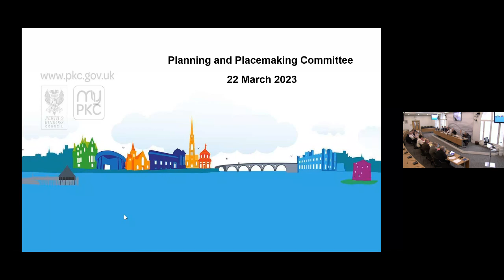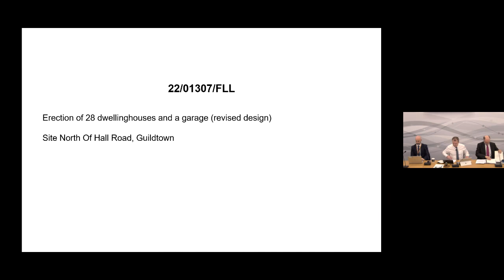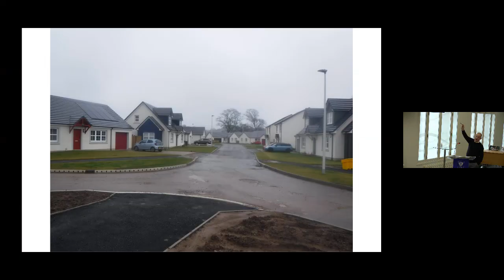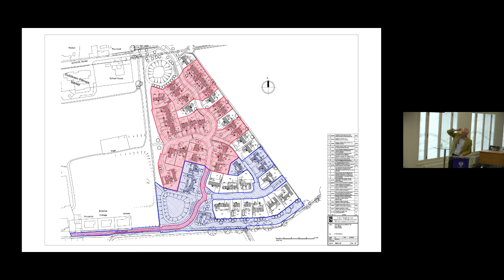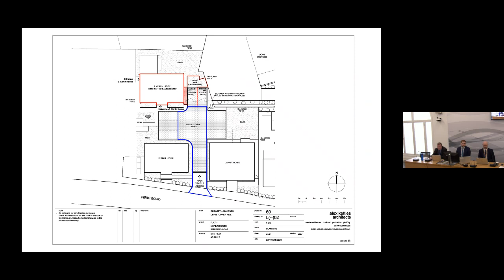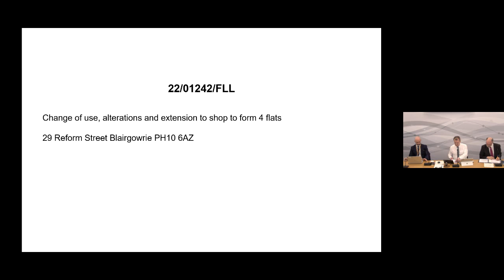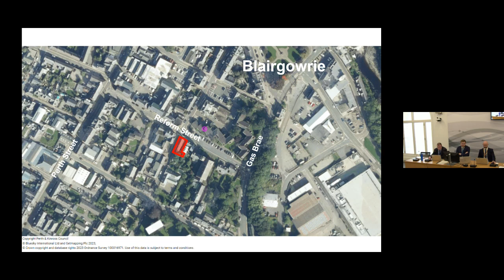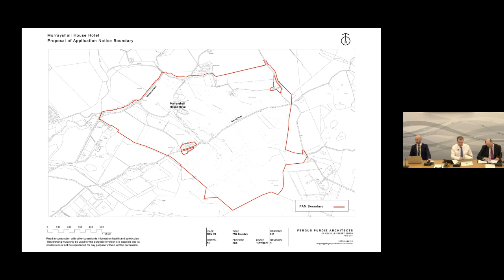Planning and Placemaking Committee 22 March 2023